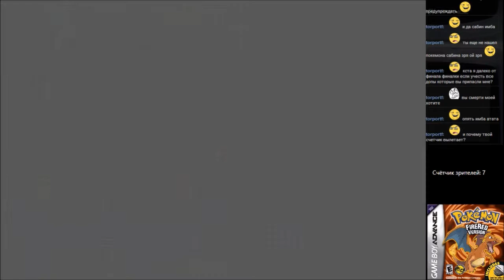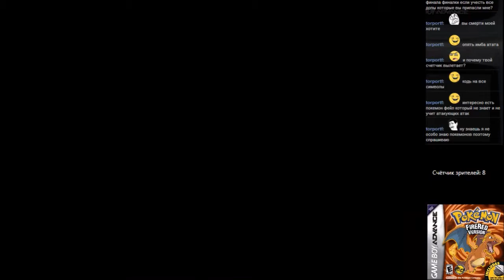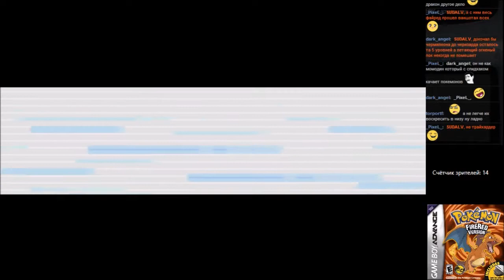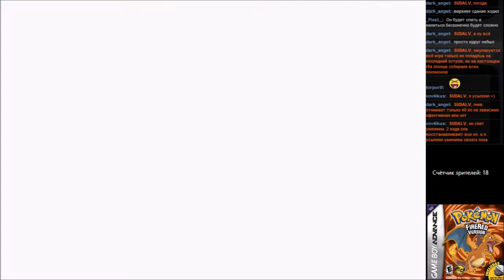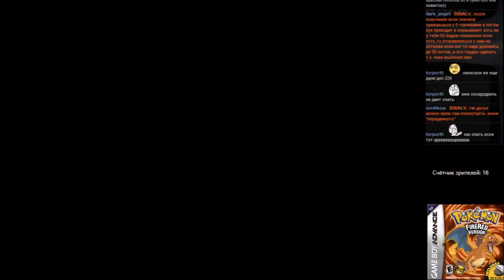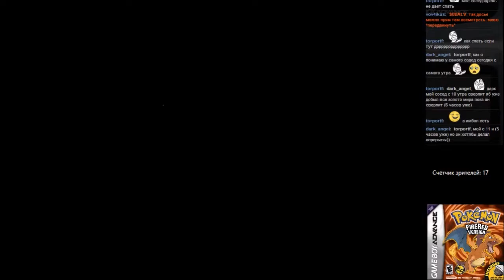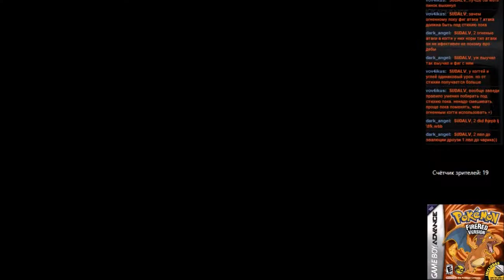#35 Pokemon Fire Red [GBA] часть 7